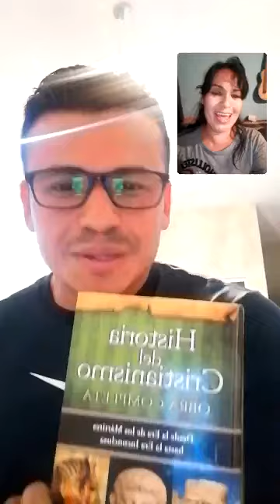Debate Católica Grosera Betty Derrotada Por Evangélico . El Canon Biblico Historia barragán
Salvador Barragán vs Betty Valenzuela.. Hola que tal aqui les dejo otro debate un enlace de un debate que tuve con el católico ex seminarista boris glen este es el enlace apretenlo para ver.